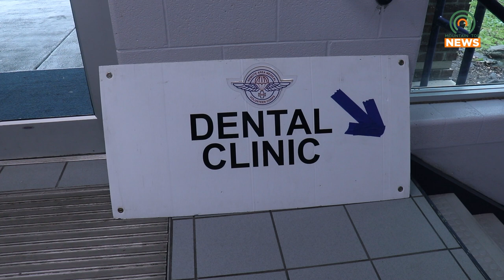RAM Clinic Coming to Hazard July 8-9, 2024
The Remote Area Medical Clinic will be visiting Hazard, Kentucky, July 8-9, 2024.